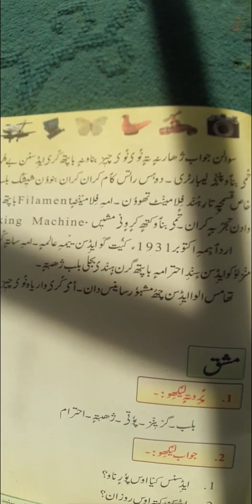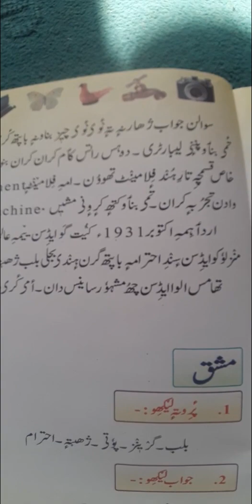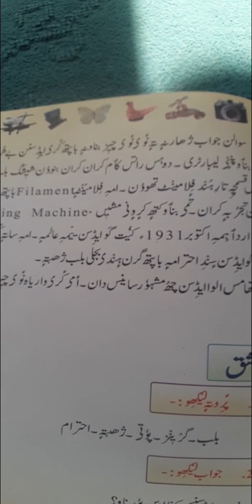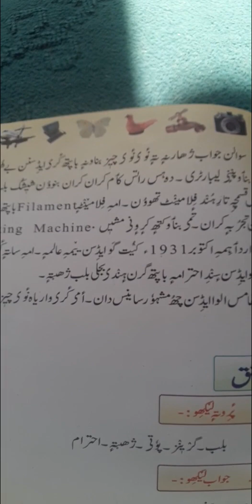3rd Kashmiri topic ایڑ سن